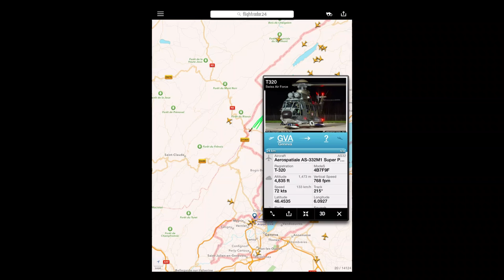iPad Screencast Demo